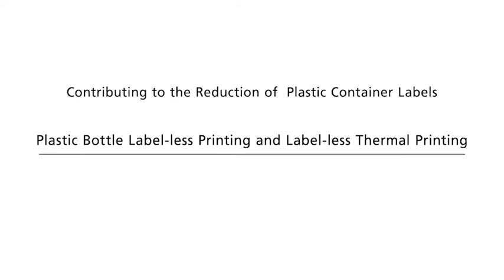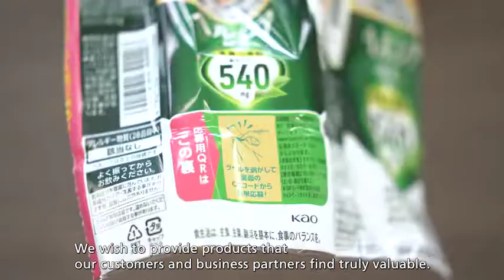Business Introduction Videos‹Plastic Bottle Label-less Printing and Label-less Thermal Printing›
Contributing to the Reduction of  Plastic Container Labels  Plastic Bottle Label-less Printing and Label-less Thermal Printing